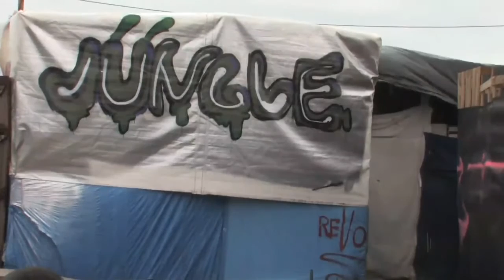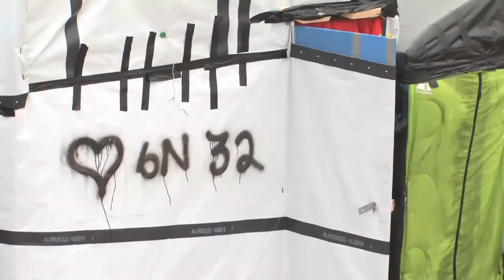Reportage - L' auberge des migrants #2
Ces images ont été tournées juste avant et pendant la destruction de la partie sud de la "Jungle" à Calais, fin février et début mars 2015.